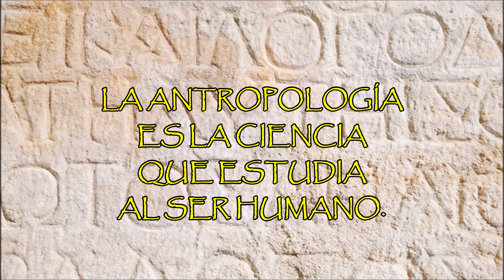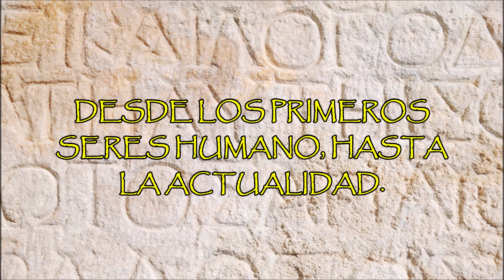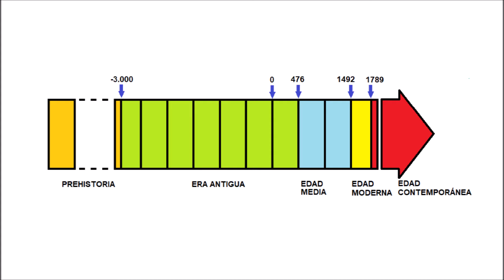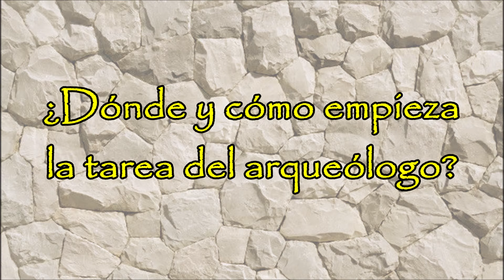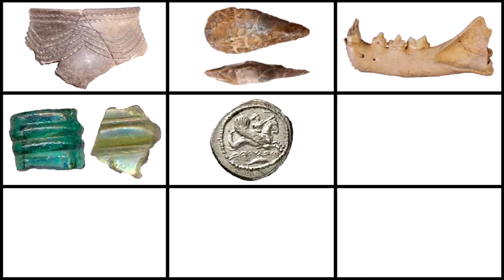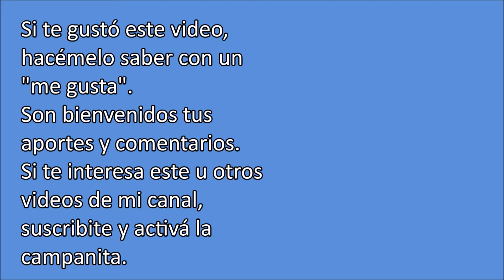ARQUEOLOGIA PARA PRINCIPIANTES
Seguramente viste películas de aventuras, sobre las momias de Egipto o la búsqueda de un tesoro milenario y, quizá, imaginaste ser parte de esas aventuras, mezclando la acción con los misterios del pasado. Quizá, soñaste con ser arqueólogo o arqueóloga. En el video Arqueología para principiantes, intento sumergirte, desde la ciencia, en ese mundo apasionante y atrapante de la Arqueología; contándote que es esta disciplina científica, derivada de la Antropología, cuáles son los pasos básicos para una excavación arqueológica y qué hace un arqueólogo con sus hallazgos.